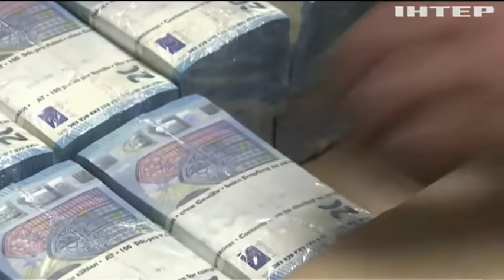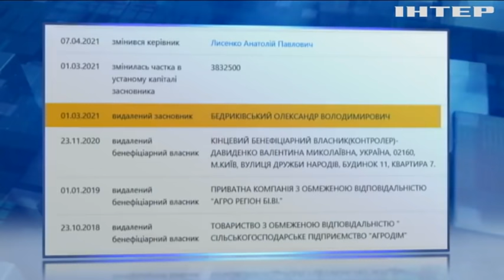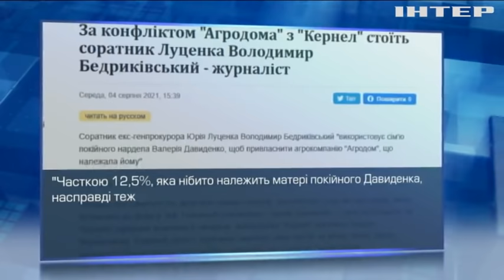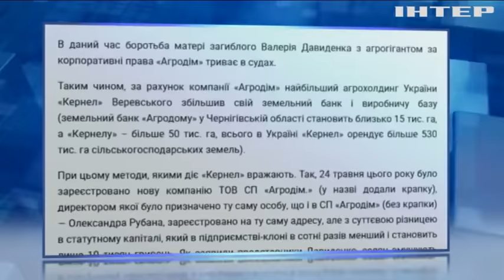Тиск і кумівство: що заважає розвитку вітчизняного бізнесу?